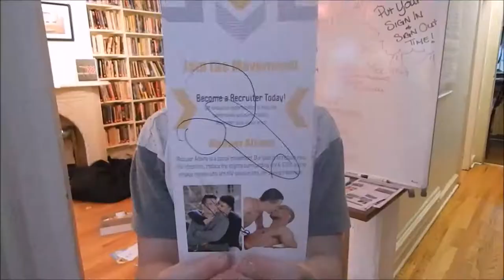Breaking the Silence Vlog!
BTS was really fun, here are my favorite moments!